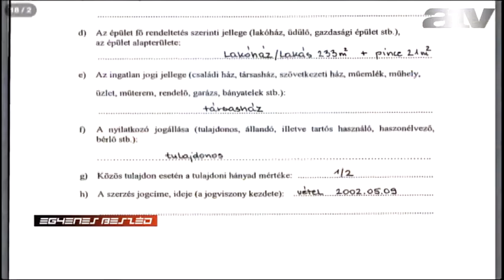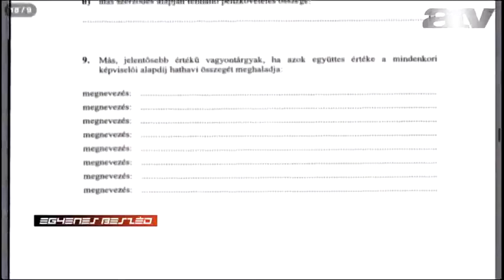Egyenes Beszéd - Eörsi Mátyás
Nem tudom, hogy Orbán Viktor hányadik a leggazdagabb emberek listáján, de az biztos, hogy az Orbán-család a leggazdagabbak egyike - ezt Eörsi Mátyás mondta az ATV Egyenes Beszéd című műsorában.